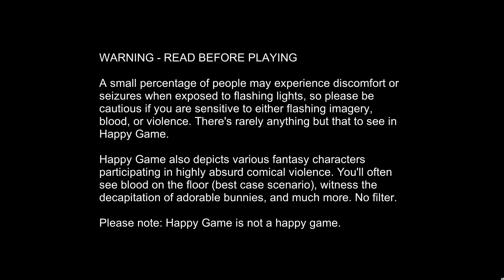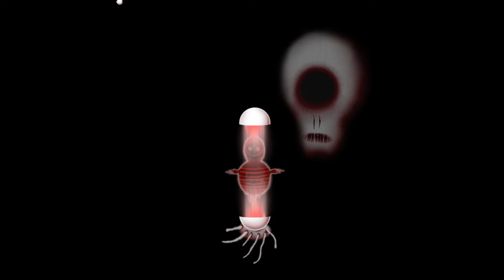Happy Game: Puzzle 1 through 6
This time, players will find themselves playing as a little boy who experiences a terrible nightmare, passing through three unique worlds filled with playful tasks and puzzles. He won’t be all alone on this trip, though - there are many smiley faces to meet, adorable bunnies to ​slice with a guillotine​ greet, or an elusive football to chase.
Can you make him happy again?